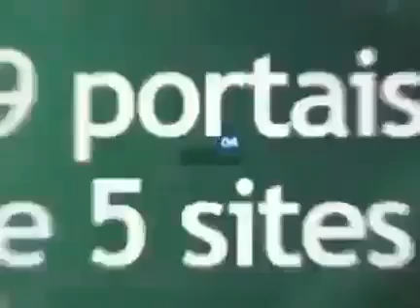TV Verdade - Grupo Diários Associados